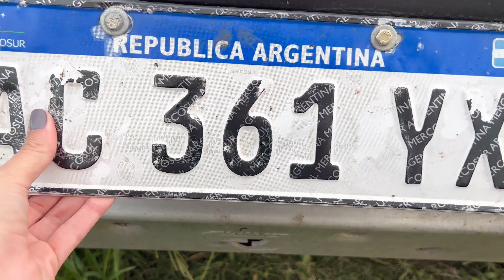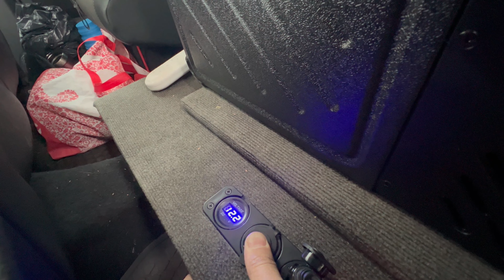Seguimos equipando la Amarok para Overlanding |E#20